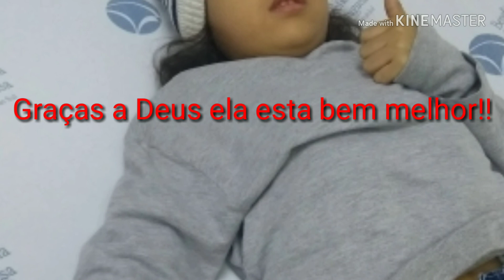Vlog 45 - Marido na faxina + Juju doente